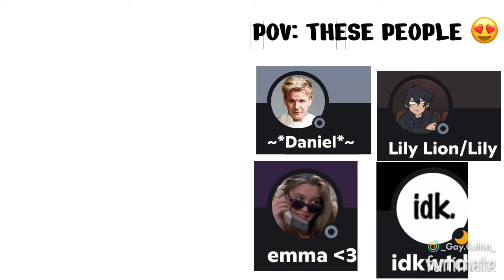FOR LEGAL REASONS THIS VIDEO IS A JOKE. | if you are any of these people im sorry 😭